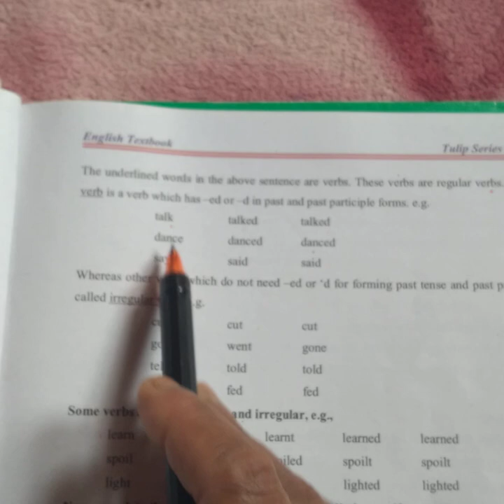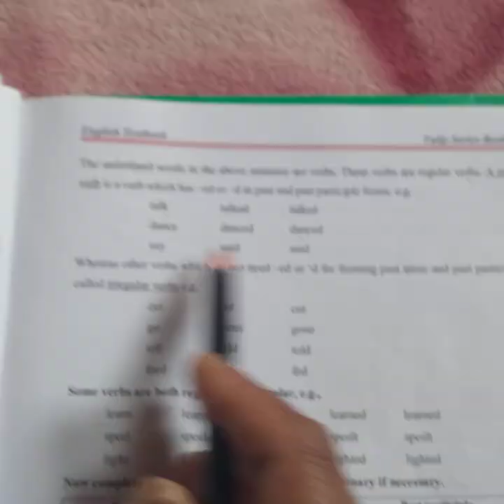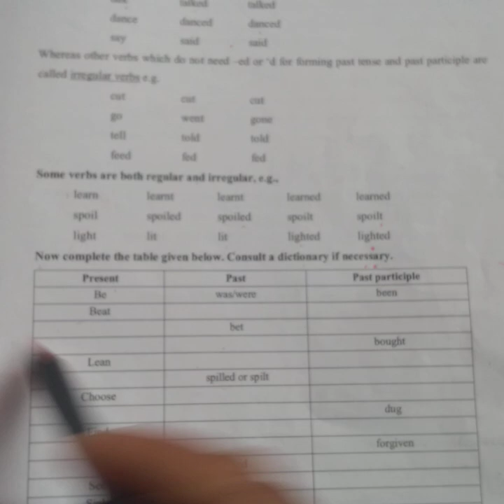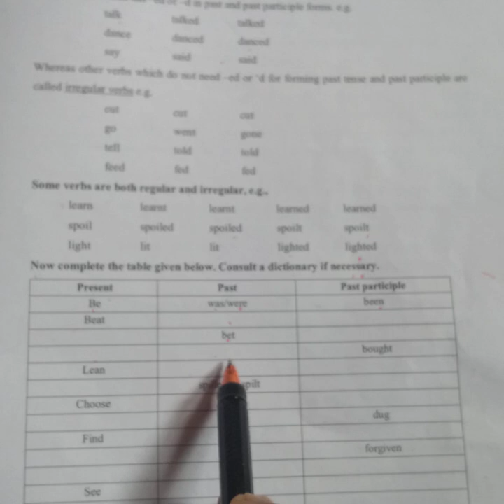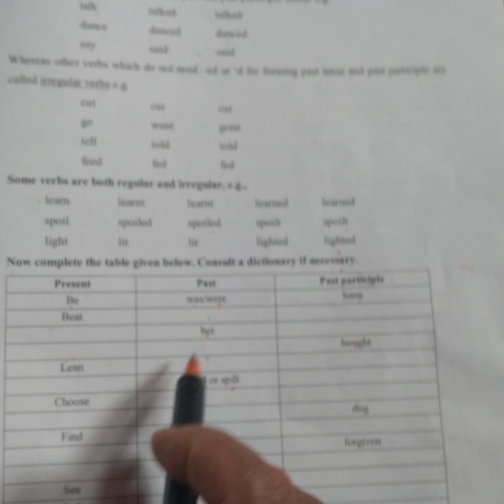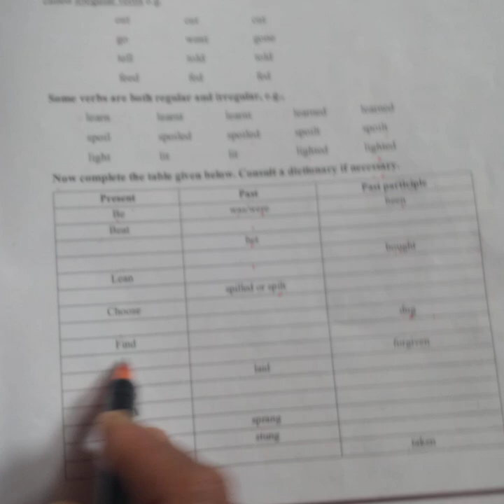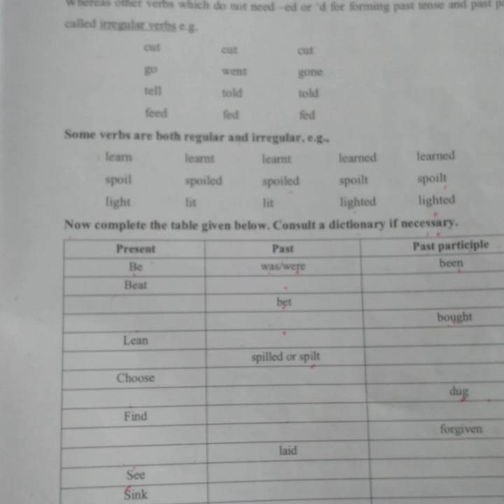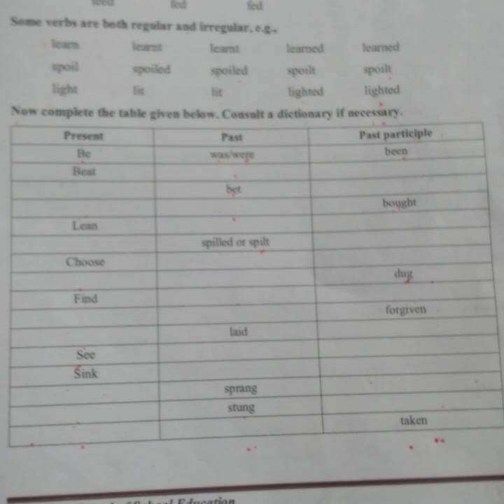11 June Class 5th English 3 forms of verb